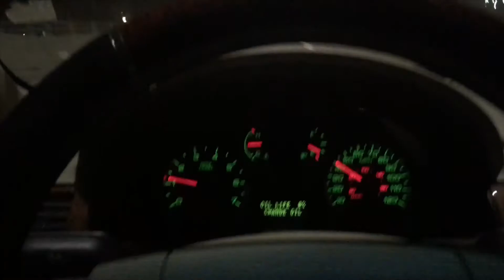Junior looking for clues for case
EVERYTHING IN THIS VIDEO IS 100% REAL